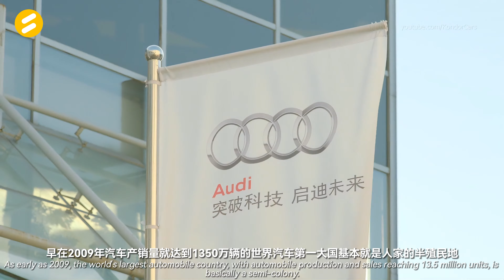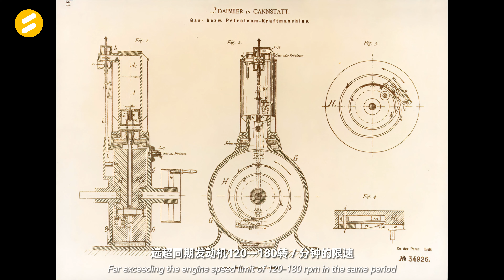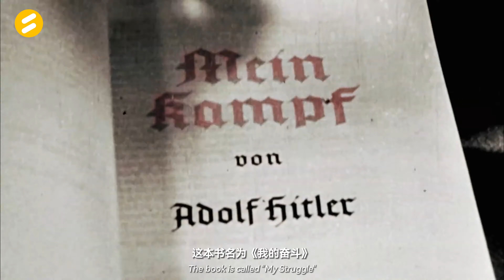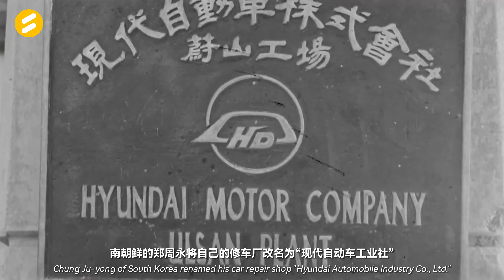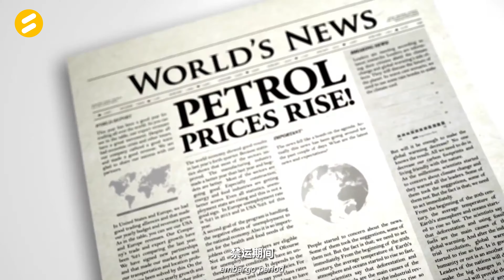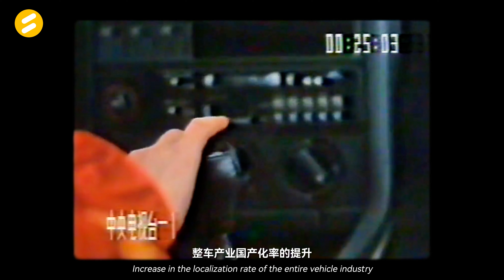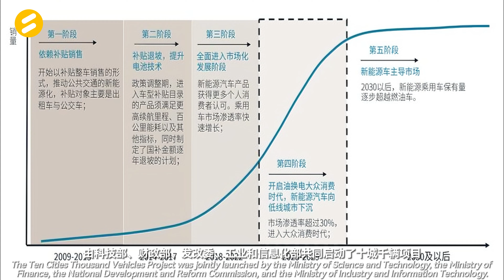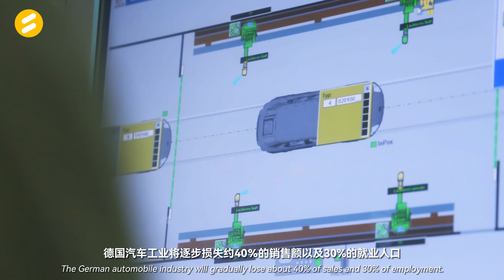从比亚迪超越特斯拉看中国新能源车重塑全球汽车和能源格局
23年尘埃落定，比亚迪年销300万的目标没有任何悬念地超额完成，超越了特斯拉成为全球最大电动汽车制造商。同时，2023年前11个月中国汽车出口量已达441.2万辆，同比增长65.1%，远超过日本同期399万辆的出口量。中国汽车出口量首次登顶世界第一， 这是中国汽车历史上的一次前所未有的创举。

我们很多人都没有意识到中国新能源汽车的崛起究竟意味着什么！它是一件完全有可能颠覆百年来西方始终引领世界经济格局、能源格局的大事。我们还应该重新认识汽车这种交通工具对大众的影响和作用：未来汽车由运输和出行目的直接带来的红利将越来越少，因为它已经不是从A到B的简单行为，其背后蕴藏着与之密切相关的各种服务需求的巨大商机，全新移动出行和自动驾驶的概念将诞生颠覆性的互联网运营模式，智能化会如电动化一般迅猛发展，这将更加导致传统车企市场份额雪崩式的剧减。这些代表智能平台经济的互联网公司，几乎完全在美国和中国孕育和壮大，而不是在欧洲和日本。

汽车诞生百年，从最初的奢侈品演变为一种交通工具，将人类历史从农业文明直接推进到工业文明。新能源车是汽车工业中一个全新物种，它将全球整个产业链串联的同时，又以高度智能化的方式改变着人们的生活。燃油车时代，中国努力从旁观者成为了参与者。新能源车出现后，中国汽车工业在全球汽车版图上初露峥嵘，其浩荡之势已似东方喷薄欲出的灿烂朝阳！